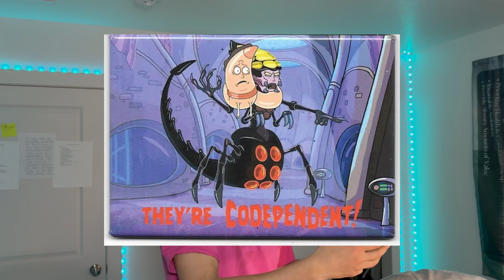Why Codependent Relationships (Almost) Never Work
I'm explaining my take on why so few codependent relationships work.

This is based on my experience and knowledge, NOT a definitive and final guide!

Please share your thoughts, comments, experiences or anything else in the comments. You're awesome, cya